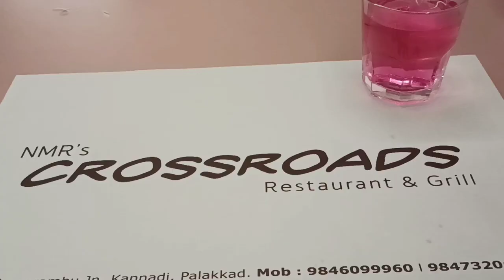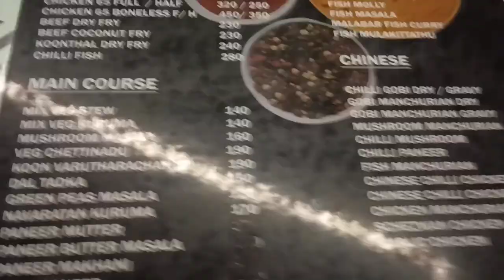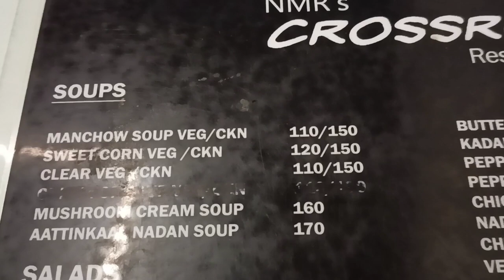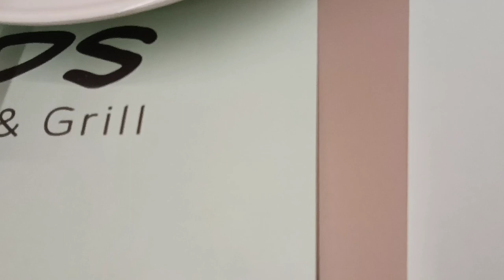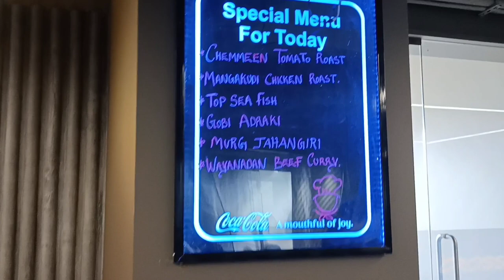NMR's Cross roads Restaurant | ആട്ടിൻ കാൽ സൂപ്പ് | we enjoyed the food especially the mixed platter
Musician: @iksonmusic